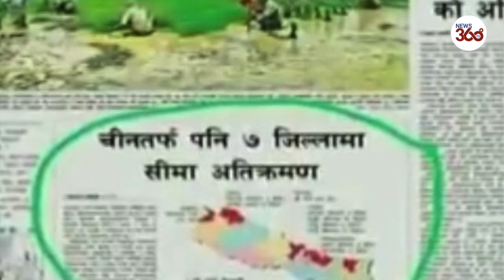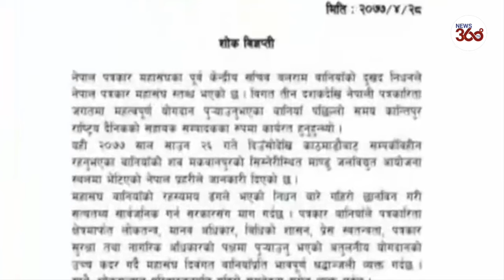Nepalese Journalist & a vocal critic of the Chinese regime has died mysteriously. - News 360 Tv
A Nepalese journalist Balaram Baniya, who had reported on Chinese usurping Nepal land, has been found dead in a mysterious manner. On June 10, he published a front-page story on Chinese encroachments in Nepalese territories. Did Anti-China stories lead to his death?
The Federation of Nepali Journalists (FNJ), Freedom Forum and Nepal Press Union have prevailed upon  the government to conduct a free and fair probe.  "We demand that the government investigate and make public the truth about the mysterious death of the journalist," FNI said.
Balaram Baniya, the Nepali journalist who reportedly wrote an article on Chinese encroachment in Rui village, has been found dead, police said.
The 50-year-old journalist's body was found at the banks of Bagmati River near the hydropower project area in Mandu, Himalayan Times quoted the spokesperson at District Police Office (DPO), Makwanpur, as saying.
A team deployed from Area Police Office in Bhimphedi fished out his body from the river and sent it to Hetauda Hospital. Baniya was last seen walking along the banks of Balkhu river. His location, according to his mobile phone, showed the same, after which the phone was switched off.

His family had filed a missing report with the police, following which a manhunt was launched to trace him, Kathmandu Post reported. "As per the application received for his search, which also contained his photo, it has been verified that the body that was found was that of journalist Baniya," according to the DPO.

According to Kathmandu Post, Baniya was associated with Kantipur Daily, a Nepali newspaper, since the paper's initial days. He used to cover politics and parliament and later did extensive reporting on governance and bureaucracy. He reportedly wrote an article highlighting the Chinese encroachment in Rui village located in Gorkha district.

The journalist's death comes amid the strained bilateral relations between India and Nepal after the Himalayan nation included the Indian territories of Kalapani, Lipulekh and Limpiyadhura in its controversial new political map.